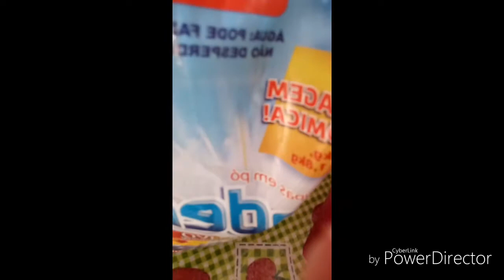Como aumentar seu sabão em pó?! "OMO"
Oi fofinhas, tudo bem??
Chegamos a mil inscritos!!🎊🎉
Agora nossa meta é de 2 mil inscritos!!!
Beijão💋💖